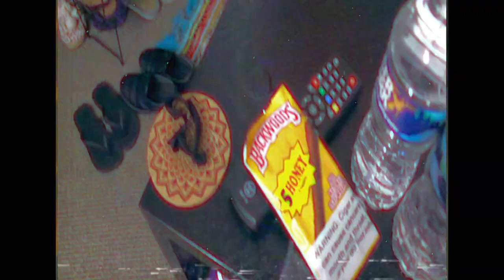I-KHAN - Bonkers (Music Video)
Filmed by - @outtatownshooter